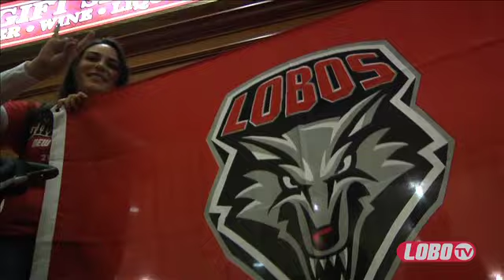2011-2012 Lobo Men's Basketball | Mountain West Tournament Highlights vs Air Force